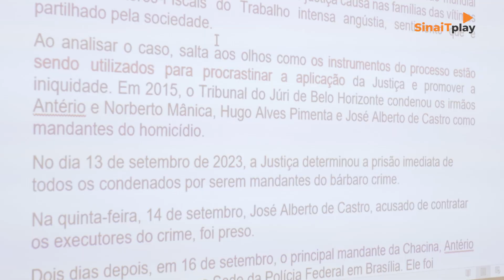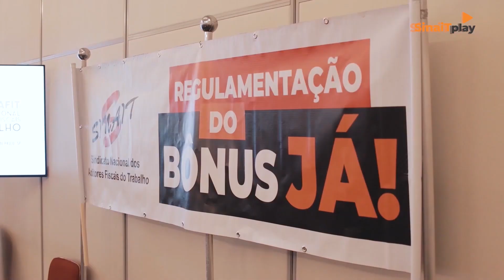Confira o que aconteceu no último dia do 39º Enafit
Confira o que aconteceu no último dia do 39º Enafit. Na ocasião foi aprovada a Carta de São Paulo. Além disso, os enafitianos trataram de concurso público, combate ao trabalho escravo e infantil, entre outros temas.